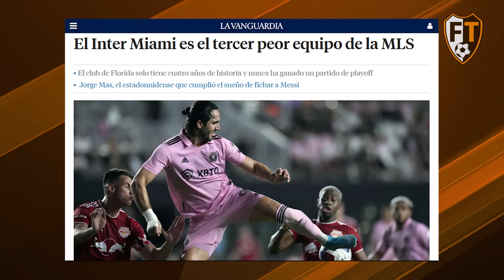Inter Miami agoniza sin Lionel Messi y se aleja de los Playoffs : ¿cuándo volverá?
En este emocionante video, presenciamos el dramático declive del Inter Miami tras la desafortunada lesión de Lionel Messi. El equipo, que anteriormente lideraba con la llegada del astro argentino, se tambalea en su ausencia. El análisis detallado del partido contra el Chicago Fire revela la grave Messidependencia del equipo y la necesidad urgente de recuperar su presencia en el campo.
Exploramos la difícil situación del Inter Miami, que se enfrenta a tres partidos cruciales, verdaderas finales, en su lucha por clasificar a los playoffs de la MLS. Además, debemos tener en cuenta las competencias internacionales que se avecinan, como la Concachampions, que ofrece un boleto al emocionante Mundial de Clubes. La narrativa se enfoca en la importancia de planificar estratégicamente y realizar un esfuerzo sobrehumano para mantenerse competitivos tanto a nivel nacional como internacional.
A través de este video, entendemos la necesidad de refuerzos, como se rumorea con la posible llegada de jugadores como Luka Modric, para fortalecer la plantilla. La conferencia de prensa del Tata Martino nos brinda información valiosa sobre la situación de Messi y la mentalidad del equipo en esta etapa crítica de la temporada. El futuro del Inter Miami es incierto pero lleno de desafíos y oportunidades.

¡Bienvenidos a Futbolteller! Soy Diego Torres y estamos de vuelta con un formato especial para hablar de la situación crítica del Inter Miami en la MLS. En este episodio, analizaremos a fondo por qué el equipo se está desmoronando sin Lionel Messi y se está alejando peligrosamente de los playoffs.
Matemáticamente, aún existe una posibilidad de clasificación, pero luce extremadamente complicada. Para lograrlo, el Inter Miami necesita que cuatro equipos, Montreal, New York, DC United, New York Red Bulls y Charlotte, pierdan, mientras ellos ganan contra el líder de la MLS y en dos juegos contra Charlotte. Pero, ¿cómo llegaron a esta situación?
El conflicto principal radica en la ausencia de Messi y la notoria dependencia que el equipo tenía de él. Jugadores como Farias, Taylor, Cremaschi, Yedlin y Busquets han visto un declive significativo en su rendimiento desde que Messi no está en el campo. Parece que la simple presencia de Messi elevaba su juego.
Desde las primeras jugadas del partido contra Chicago, se podía ver a un equipo inoperante, cometiendo errores y mostrando una falta de estructura y automatismos. La lesión de Messi y el misterioso silencio en torno a su gravedad solo aumentaron las preocupaciones.
El video analiza detalladamente las jugadas clave, como los errores defensivos y las ocasiones perdidas, que llevaron a la derrota por 4-1 ante Chicago. El rendimiento del Inter Miami se desplomó y el equipo parece haber perdido su brújula sin Messi.
En resumen, el Inter Miami se encuentra en una situación crítica y la ausencia de Messi ha dejado en evidencia su fragilidad. El video destaca la importancia de Messi en el equipo y cómo su regreso es esencial para la revitalización del Inter Miami en la MLS. El camino hacia los playoffs es un desafío, pero los fanáticos esperan un milagro para ver al equipo avanzar.